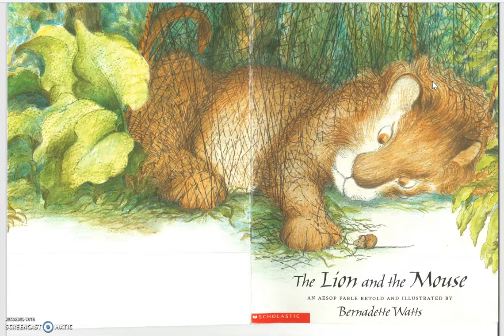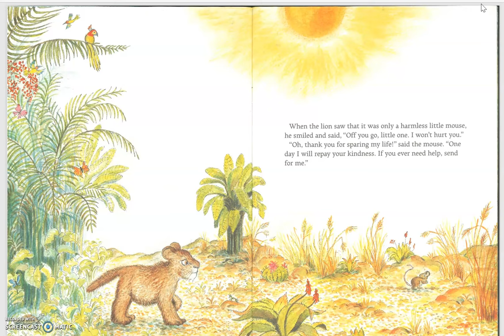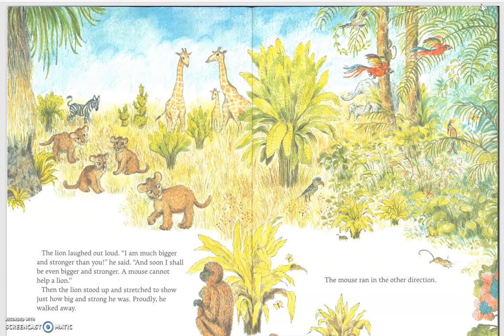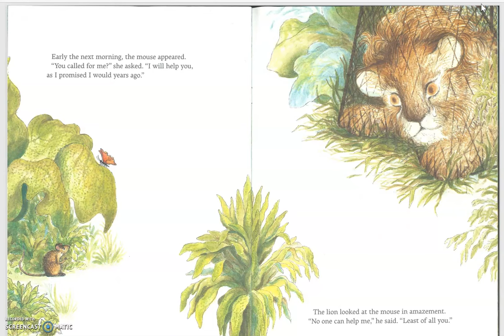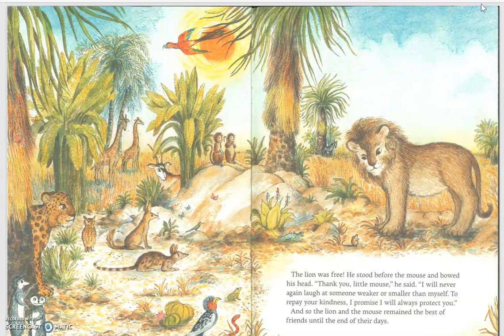The Lion and the Mouse | Aesop Fable read aloud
A Lion lay asleep in the forest, his great head resting on his paws. A timid little Mouse came upon him unexpectedly, and in her fright and haste to get away, ran across the Lion's nose. Roused from his nap, the Lion laid his huge paw angrily on the tiny creature to kill her.

"Spare me!" begged the poor Mouse. "Please let me go and some day I will surely repay you."

The Lion was much amused to think that a Mouse could ever help him. But he was generous and finally let the Mouse go.